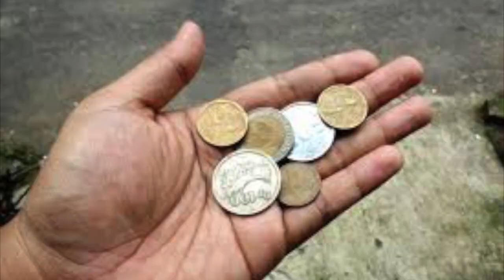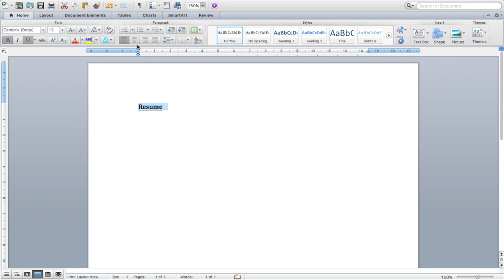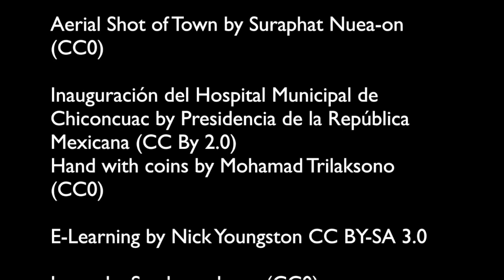InTheMaking.Blog: The Digital Divide Pt. 2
An in depth video about The Digital Divide and the opportunities afforded by technological innovations.

CREDITS

Images/Videos

Satellite Image of Australia by Reto Stockl/NASA Goddard Space Flight Centre (Public Domain)

Aerial Shot of Town by Suraphat Nuea-on (CC0)

Hand with coins by Mohamad Trilaksono (CC0)

Photograph by Kellie Jane (CC0)

People at the School Yard by Darcy Lawrey (CC0)

Person using a computer by Shakr.com (CC0)

Stock Market by geralt (CC0)

New York Stock Exchange by Carol Highsmith (Public Domain)

Rehabilitation Chair by stux (CC0)

Any images/video footage not listed is my own

Music

BAMP, ‘Once Upon A Time (Blik – 2012)‘ CC-BY SA 3.0

References

Huffman, S., 2018, ‘The Digital Divide Revisited: What Is Next?’, Education, vol.138, no. 3, pp. 239–246. Retrieved 17 September 2018,

Morley, D., 2012. Understanding computers in a changing society, Cengage Learning, Boston, Massachusetts.